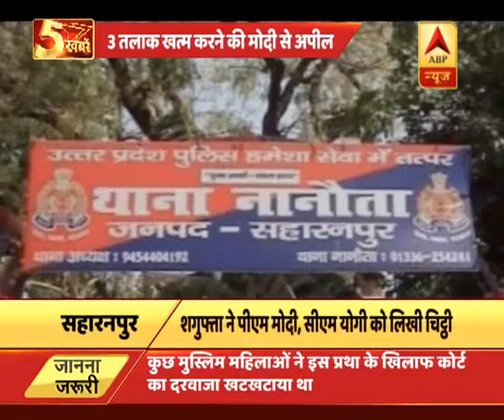unknown | ABP News Hindi